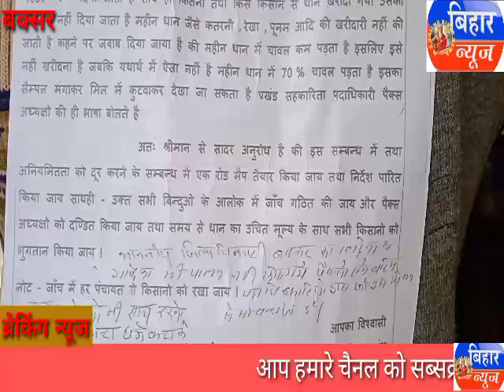धान बिक्रेता किसान ने सरकारीदुकानों से होकर परेशान मीडिया के सामने अधिकारी,सरकार पर निकाली अपना भडास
m v online Bihar news